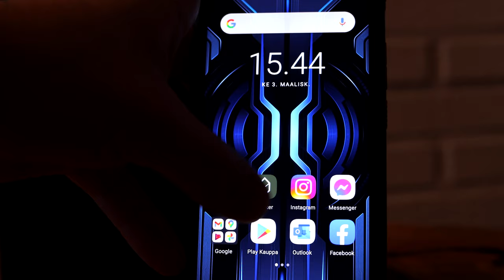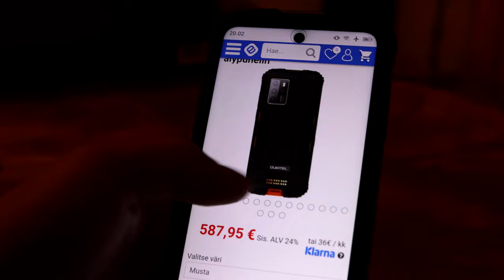Oukitel WP10 5G vedenkestävä älypuhelin | 4K | Erämaiden Kulkijat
Videossa käsitellään Oukitel WP10 puhelimen ominaisuuksia, rakennetta sekä eroja Oukitel WP7 puhelimeen verrattuna.

10% alennuskoodi kaikista iskun- ja vedenkestävistä puhelimista (koodi voimassa normaalihintaisiin tuotteisiin): ERAPUHELIMET10